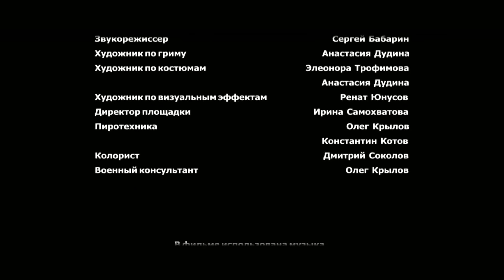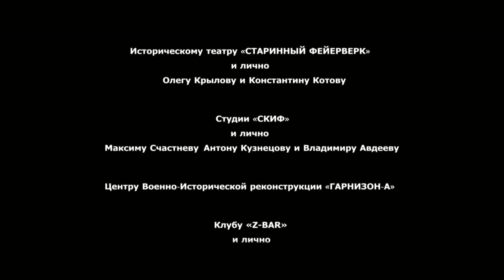Поколение. Короткометражка (реж. Роман Отырба).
«ПОКОЛЕНИЕ»
Короткометражный художественный фильм. Хронометраж: 7 мин.
Жанр: Драма.
 Производство: кинокомпания "Путь к Катарсису". Россия.
Год выпуска: 2014.

В главных ролях: Роберт Фишман, Алексей Измайлов, Мария Кузнецова